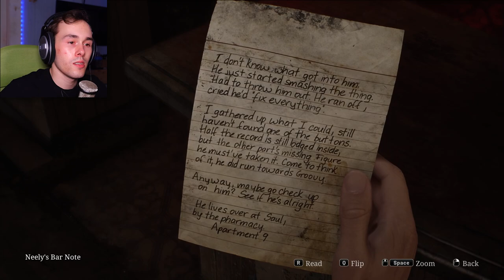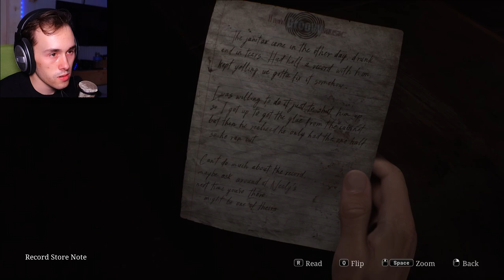Silent Hill 2 Remake - Part 1 - Welcome to Silent Hill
Silent hill 2 is a horror game about Investigating a letter from James late wife. Now James returns to where they made so many memories Silent Hill in search for answers.

This gaming channel is all about playing games and having funny moments with all of you.

With that say I hope you enjoy ❤️